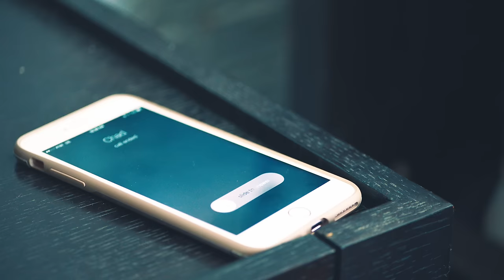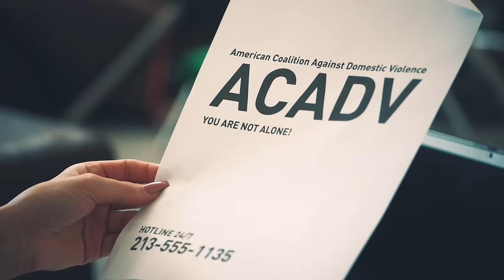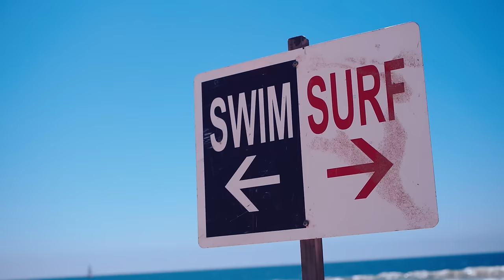Danny Gokey - RISE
The New Album 'Rise' Available January 13th, 2017.

Directed By: Mills Miller